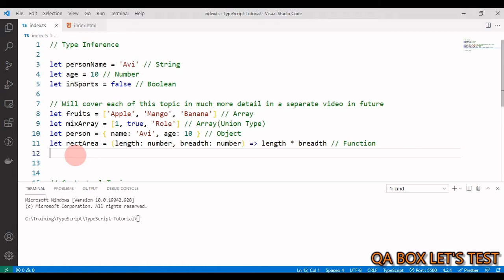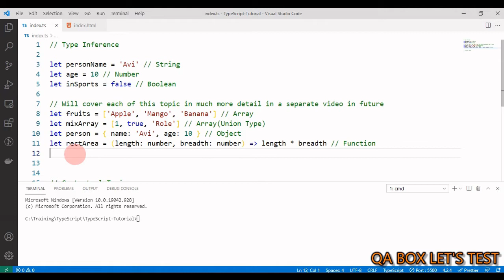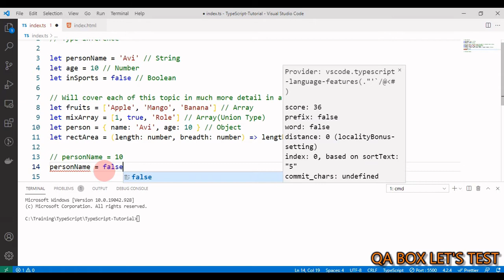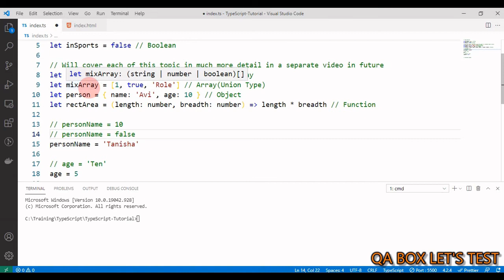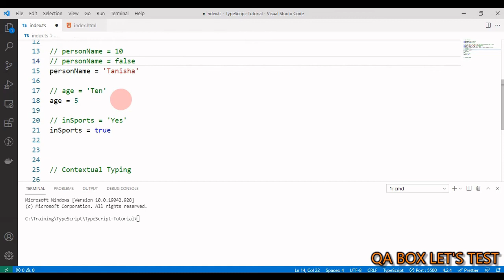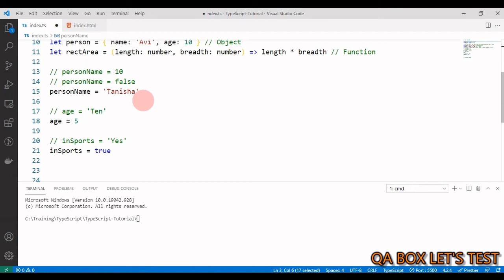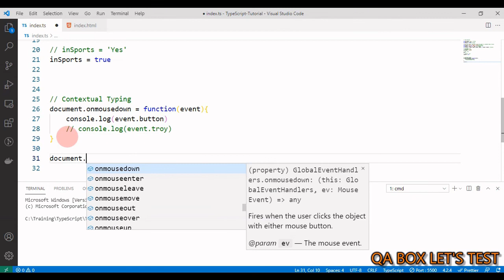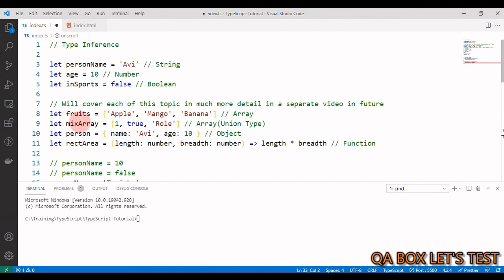Part 3 - TypeScript - Strict Typing - Type Inference & Contextual Typing